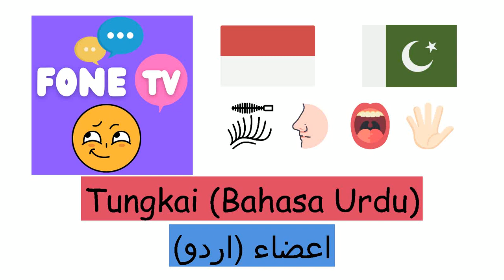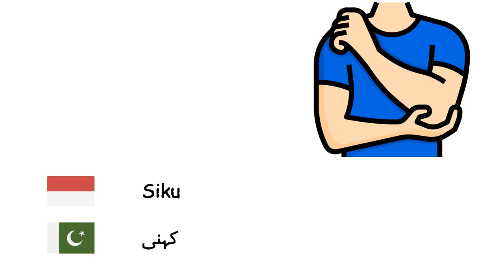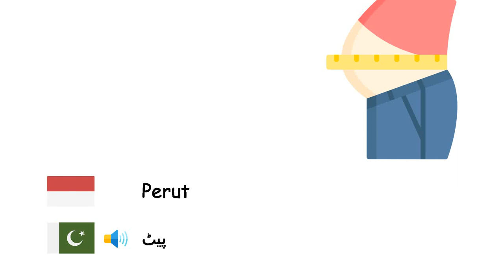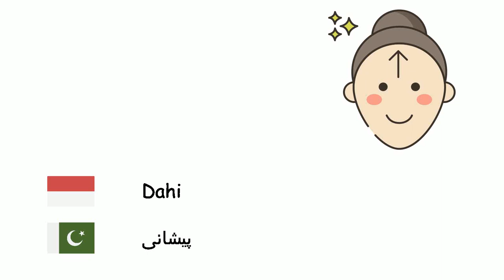Tungkai (Bahasa Urdu) (id-ur)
Fone TV
id-ur-26
اعضاء (اردو)
Tangan - ہاتھ
Kaki - پاؤں
Mata - آنکھ
Hidung - ناک
Mulut - منہ
Lidah - زبان
Telinga - کان
Rambut - بال
Alis - ابرو
Dagu - ٹھوڑی
Pipi - گال
Leher - گردن
Lengan - بازو
Bahu - کندھے
Jari - انگلیاں
Kaki - ٹانگ
Tumit - ایڑی
Pergelangan tangan - کلائی
Siku - کہنی
Ibu jari - انگوٹھا
Kuku - ناخن
Bulu mata - پلکیں
Perut - پیٹ
Dada - سینے
Punggung manusia - کمر
Ekor - دم
Jenggot - داڑھی
Gigi - دانت
Bibir - ہونٹ
Dahi - پیشانی